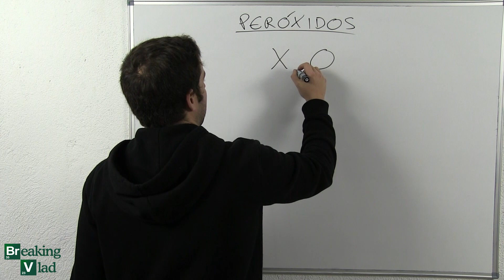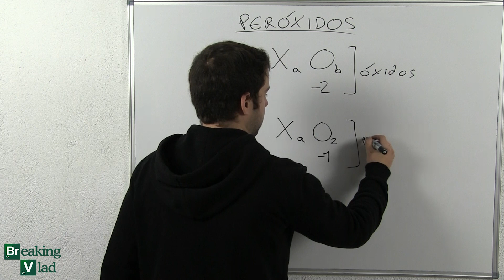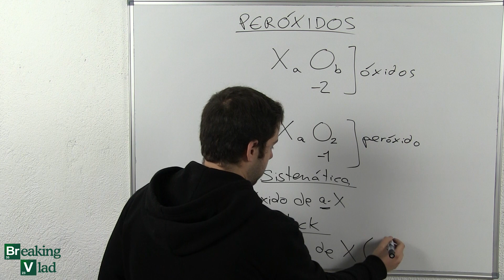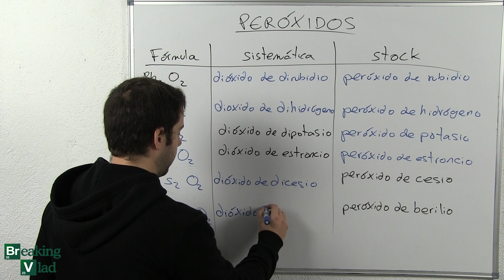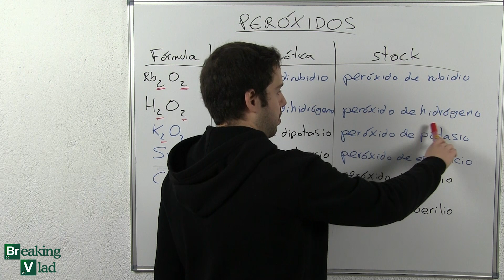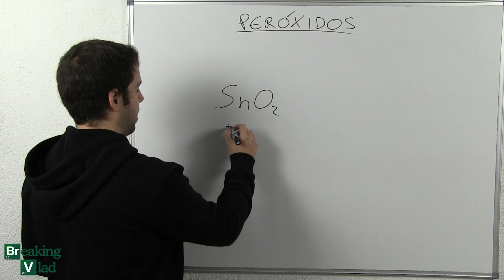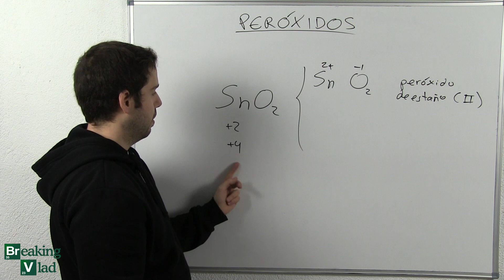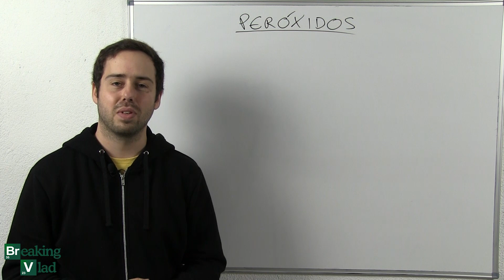PERÓXIDOS| Formulación Inorgánica | IUPAC 2005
MI LIBRO:
EN AMAZON